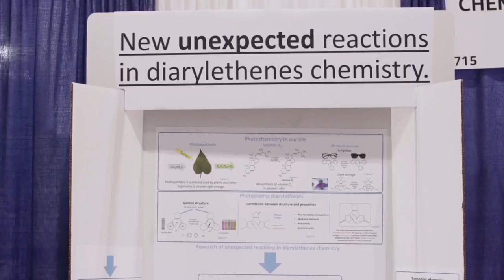Science Fair Student Robbie Barrat, and Dr Serena McCalla, Teacher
Science Fair Student Robbie Barrat, and Dr. Serena McCalla, Teacher, chat with CWM founder, Rudy Chavarria Jr. about their part in the @NatGeo movie SCIENCE FAIR. Both have advice for students and teachers.